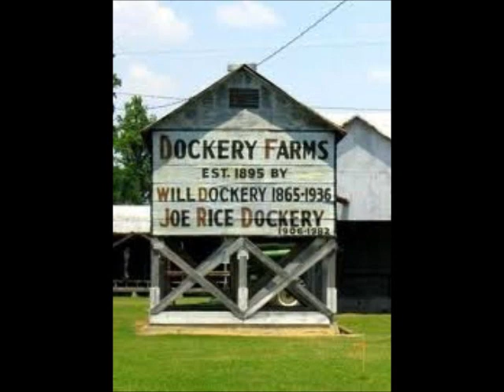Howlin' Wolf -- Louise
Chester Arthur Burnett (June 10, 1910 -- January 10, 1976), known as Howlin' Wolf, was an influential American blues singer, guitarist and harmonica player.

With a booming voice and looming physical presence, Burnett is commonly ranked among the leading performers in electric blues; musician and critic Cub Koda declared, "no one could match Howlin' Wolf for the singular ability to rock the house down to the foundation while simultaneously scaring its patrons out of its wits."[1] A number of songs written or popularized by Burnett—such as "Smokestack Lightnin'", "Back Door Man", "Killing Floor" and "Spoonful"—have become blues and blues rock standards.

At 6 feet, 6 inches (198 cm) and close to 300 pounds (136 kg), he was an imposing presence with one of the loudest and most memorable voices of all the "classic" 1950s Chicago blues singers. This rough-edged, slightly fearsome musical style is often contrasted with the less crude but still powerful presentation of his contemporary and professional rival, Muddy Waters. Howlin' Wolf, Sonny Boy Williamson (Rice Miller), Little Walter Jacobs, and Muddy Waters are usually regarded in retrospect as the greatest blues artists who recorded for Chess in Chicago. Sam Phillips once remarked, "When I heard Howlin' Wolf, I said, 'This is for me. This is where the soul of man never dies.'" In 2004, Rolling Stone magazine ranked him #51 on their list of the "100 Greatest Artists of All Time".[2]